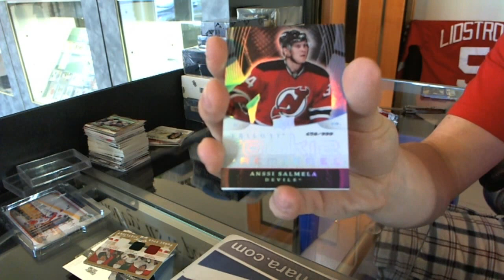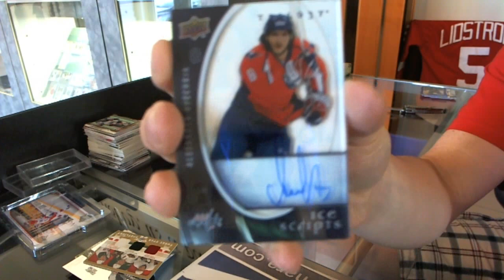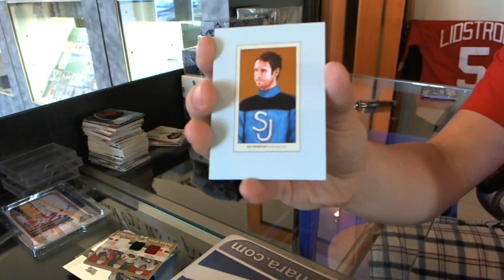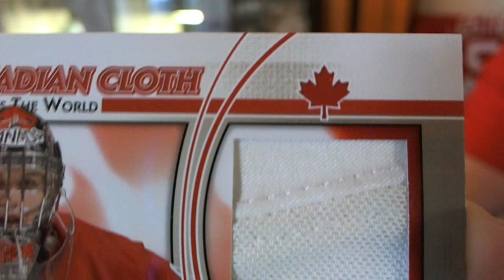08-09 UD Trilogy & 11-12 ITG Canada Vs The World Hockey Box Break - C&C #981